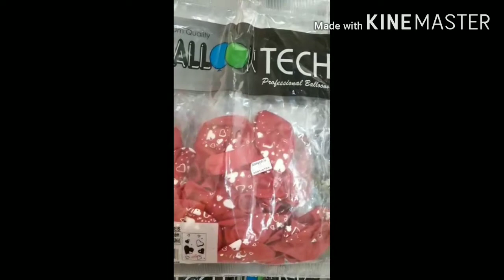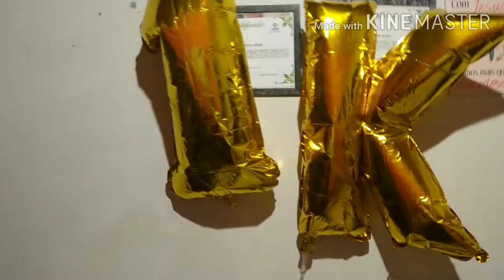COMEMORAÇÃO DE 1K DE INSCRITOS